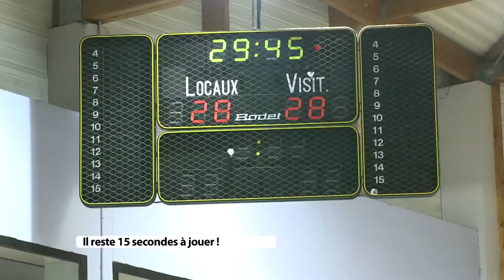Hand : le NLA se place pour les playdowns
Malgré la déception de leur match nul ce samedi 5 avril à domicile face à Nice (dernière journée de la saison régulière), les filles du Nantes LA peuvent envisager les playdowns et la maintien dans l'élite avec confiance. Images et réactions.